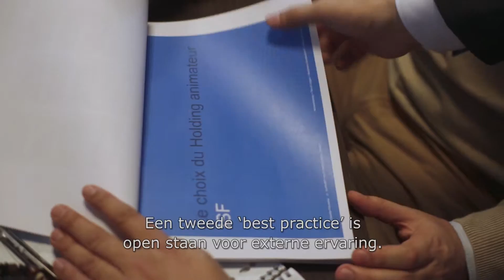Z-Family Business: Portier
Zoals in elk familiebedrijf is de instap van een nieuwe generatie ook voor de groep Portier een cruciaal moment. De derde generatie staat nog niet lang aan het roer, maar is zich bewust van de lange tijd die het proces van de overdracht vraagt. Vincent Trevisan geeft meer uitleg over de opvolgingsproblematiek bij familiebedrijven.